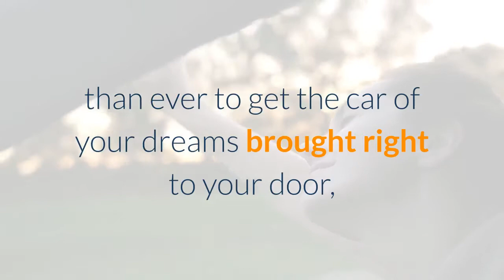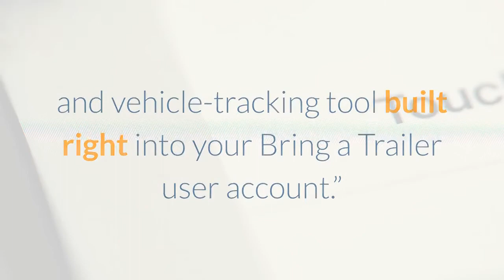online collector car auction site bring a trailer now brings the trailer to you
The popular classic-car-selling firm is offering buyers a variety of shipping options

Bring a Trailer, the online auction and collector car classifieds site that lists high-quality vehicles with an honest history, has announced buyers no longer need to actually bring a trailer to pick up their purchase at all, as the company will soon be offering its own shipping services.

This could be good news for some, and bad for others. On the one hand, it’s now easier than ever to get the car of your dreams brought right to your door, making purchases on the site even more tempting. However, on the other hand, it’s now easier than ever to get the car of your dreams brought right to your door, making purchases on the site even more tempting.

“We are excited to launch BaT Shipping to make transporting cars quicker and easier,” said BaT co-founder Randy Nonnenberg. “This is a fully-featured quoting, payment, and vehicle-tracking tool built right into your Bring a Trailer user account.”

The service is more than just a man with a Ram pickup and a rented uHaul car carrier. Both open and closed trailers are available depending on buyer’s budgets, and the delivery will also include a tracking number with real-time GPS data.

“Anyone considering bidding can get quotes on any live listing. And after you win, it only takes a few clicks to get things moving,” Nonnenberg added. “BaT Shipping is yet another innovation from our team that will make transacting smoother and easier for users of the platform.”